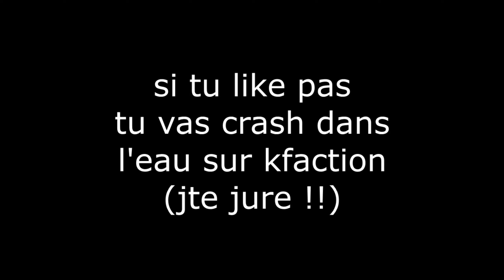Kfaction V4 | DROP MASSE P4 EPIDOTE EN 1V1 + UN CHEATEUR CRASH EN PLEIN FIGHT MDRR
Wesh